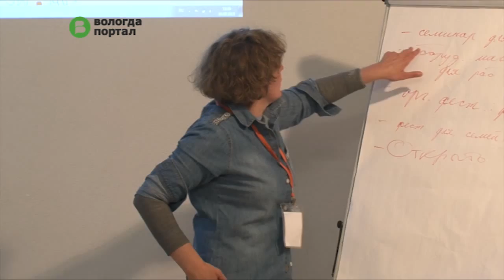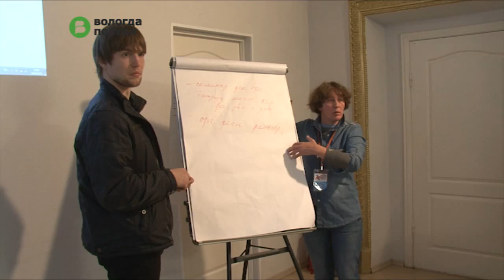Руководитель театра «Дети улиц» Марина Акишина поможет вологжанам реализовать свои авторские проекты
Гостья из Ярославля провела для участников форума мастер-класс «Как реализовать свой авторский проект». Она подробно рассказала весь алгоритм действий и пообещала помочь начинающим общественным деятелям найти некоторые ресурсы для реализации конкретных задач.